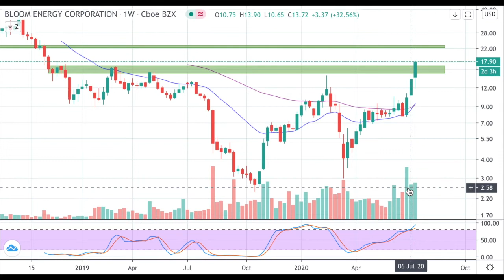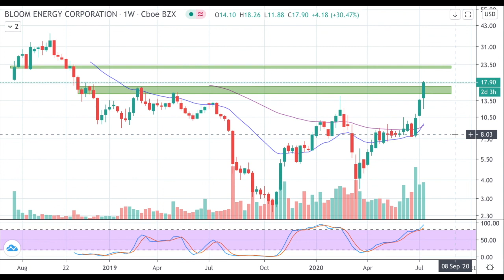BLOOM ENERGY HUGE HYDROGEN FUEL CELL DEAL! BUY NOW?! BLOOM ENERGY STOCK NEWS & ANALYSIS! (BE) 🚨LIVE🎯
Bloom energy stock announces plans to make new hydrogen fuel cells for SK E&C in South Korea. Buy Bloom energy stock now? (BE) Bloom energy stock news and analysis. We use a technical analysis prediction forecast review for the price.